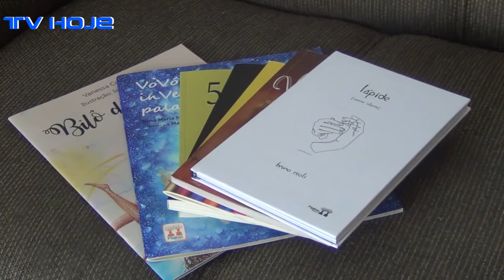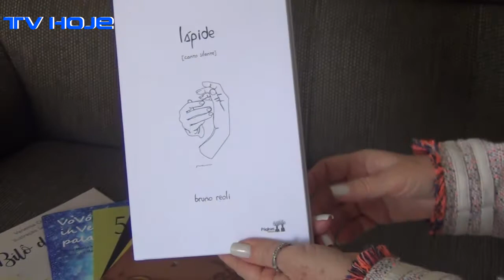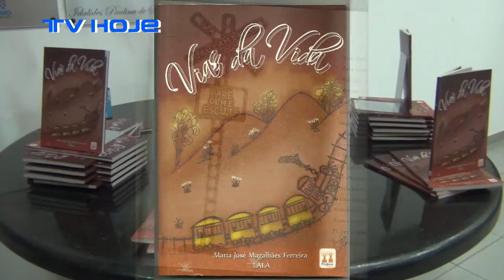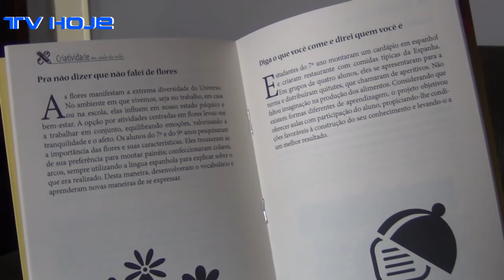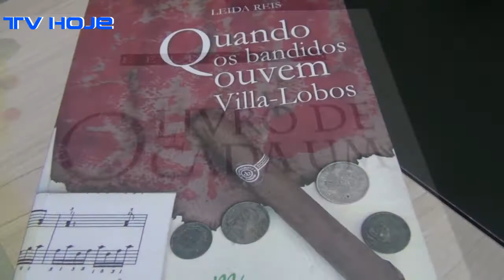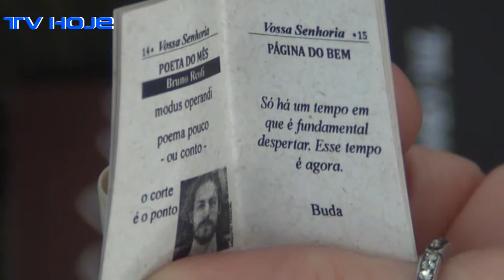TV HOJE. Leida Reis conta como abriu uma editora num momento de crise também para a literatura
Nesta reportagem especial sobre literatura, a TV Hoje entrevista a empresária Leida Reis que conta como nasceu a mineira "Páginas Editora", num momento difícil, especialmente para o setor. Mostra os livros já produzidos e os projetos que vem por aí.